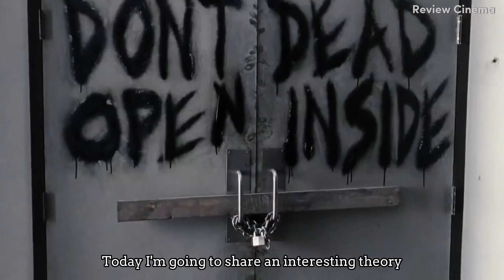The Walking Dead in Simulation... Dead Leave the Simulation!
Hello, friends! I'm Tom, and today we're going to explore an intriguing theory behind The Walking Dead. What if the zombie apocalypse depicted in the series is actually unfolding within a simulation? Watch as we uncover this striking theory together!